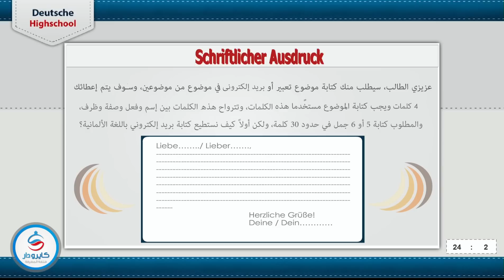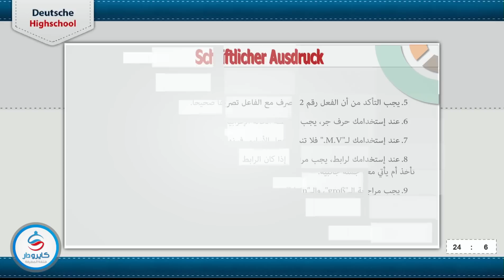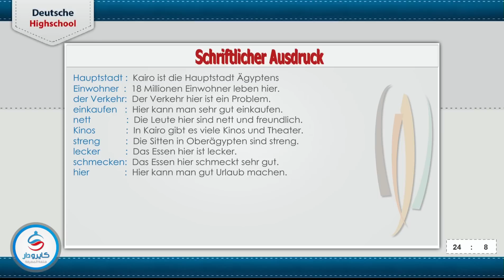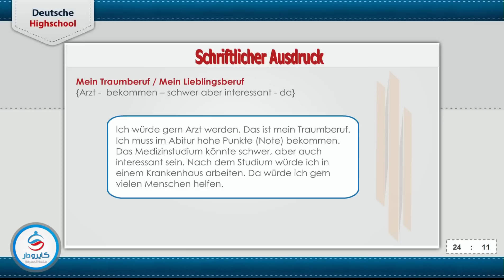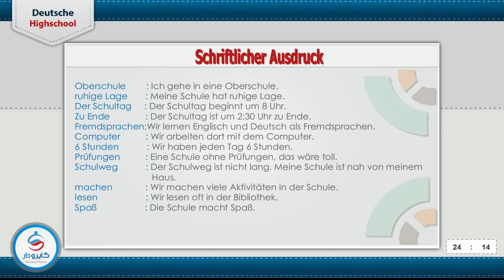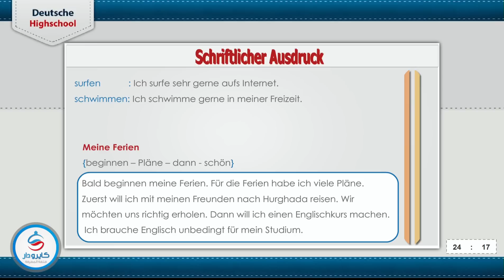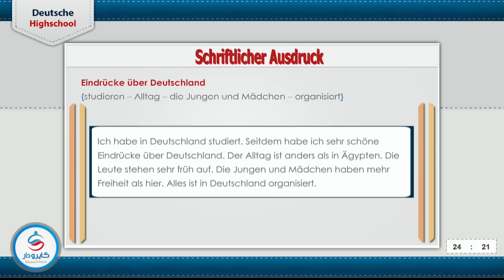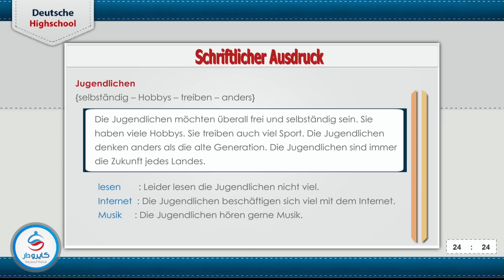أقوى المراجعات النهائية على مادة اللغة الألمانية "Schriftlicher Ausdruck" ثانوية عامة